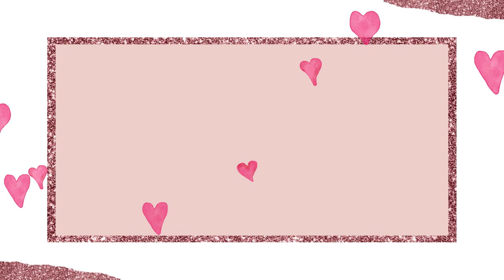Valentine's Day Nails 💕 | Stamping Nails Mini Compilation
💖 Stamping Love: 3 Romantic Valentine's Day Nail Designs 💅✨

Love is in the air, and your nails are ready to celebrate! Join me in this Valentine's Day nail art adventure as we dive into three enchanting stamping designs, each capturing the essence of romance and sweetness. Pink hues, hearts, roses, and a touch of matte magic await you.

🌹 Design Delights:

Heartfelt Elegance: Adorn your nails with delicate stamped hearts that create a symphony of love. This design is perfect for those who believe in wearing their hearts on their fingertips.

Romantic Roses: Watch as roses bloom on your nails, creating a garden of love. The intricate details of stamped roses add a touch of elegance and timeless romance to your manicure.

Love in Portraits: Explore the artistry of stamped designs featuring a woman's face framed by a delicate rose and a couple holding hands. These intricate designs tell a story of love and connection.

💗 Pink Passion Palette:
All three designs are brought to life in shades of pink, the color of love and tenderness. From soft pastels to vibrant pinks, this palette embodies the warmth and affection of Valentine's Day.

🌟 Matte Finishing Touch:
To add a modern twist, we'll finish each design with a velvety matte top coat. Watch as the matte finish transforms these romantic creations into a chic and sophisticated expression of love.

🎨 Tutorial and Tips:
Ready to recreate these romantic nail designs? Join me in the tutorial section as I guide you through each step. Whether you're a seasoned nail artist or a beginner, these designs are crafted for everyone to enjoy.

Here's to a season of love and beautiful nails! 💖💅✨

Ring Light

Things I Love (Instrumental Version) - LVLY